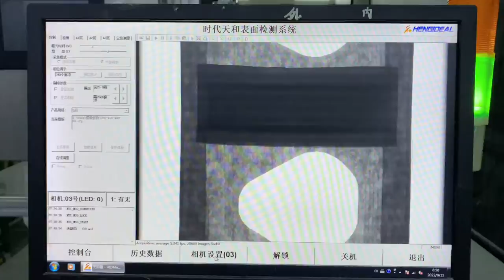Top Santi premium baby diaper pull up diapers productions in diaper factory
Top Santi Baby Diaper&Pull up Diaper Pants
Japanese technology instantly absorbs, helps baby sleep all night

For more info welcome contact carol yoursun
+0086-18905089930